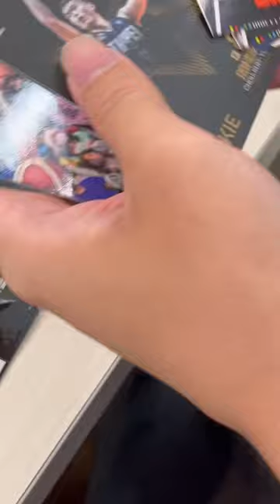窮學生開箱 — PLG球員卡